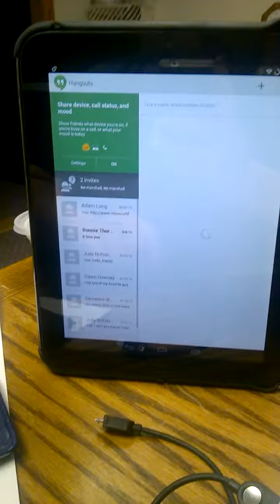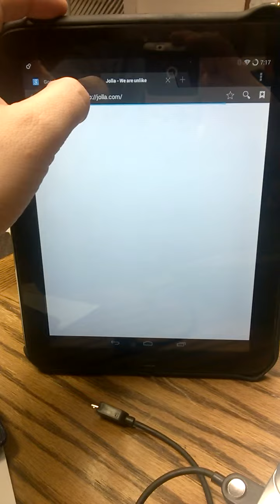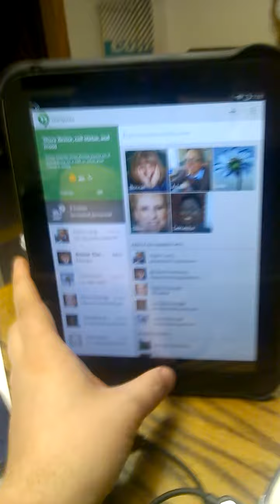Sailfish Launcher on HP TouchPad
I'll be putting LuneOS on my TouchPad eventually but I've really been wanting to try out Sailfish OS before I get any devices running it.  Since I can't get a Jolla Tablet or Jolla Sailfish (phone) yet, I thought I'd try out the next best thing by putting the Sailfish Launcher for Android on my TouchPad instead.  Here it is in all its glory!

Why would you want to put a launcher designed for phone resolution onto a tablet anyway, you ask?  Well, simply to try it out, silly!  And also to say I did it.

For those wondering how I did it, I followed this guide to install Android 4.4.4:

I used the latest version of the tenderloin ROM straight from invisiblek's site (uploaded after the above guide was written, so it's not linked from there):

I used the gApps package hosted here (also uploaded after the guide was written):

I used the Mediafire-hosted CWM zip file from this thread, but as the guide says, you can use Philz-CWM or TWRP instead:

It was super easy thanks to the hard work put in by the CyanogenMod team, invisiblek, and JC Sullins, developer of the TouchPad Toolbox.

After I installed Android using the guide, I downloaded the Jolla Launcher apk from the link in the description of this video and installed it like any other apk (drop it anywhere on the TouchPad or download it directly, then use File Manager to navigate to it and tap on it to install):

Next I think I'll try out Ubuntu Touch and see if I can get that working before I go to LuneOS.  I like having the ability to use the Sailfish Launcher to give me my Sailfish fix, but I always want to try out new stuff before going back home, and webOS/LuneOS is home for me.